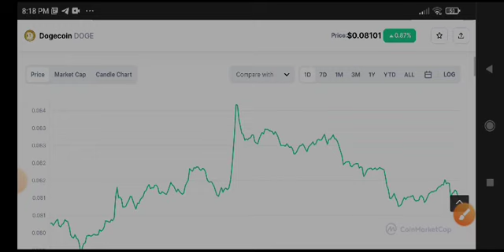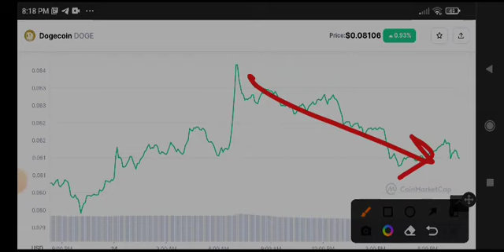Dogecoin Urgent News Today! Dogecoin Price Prediction